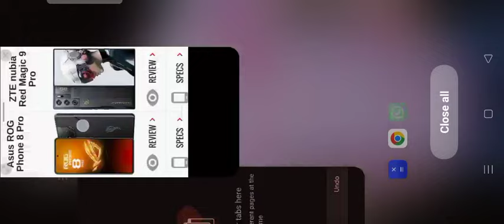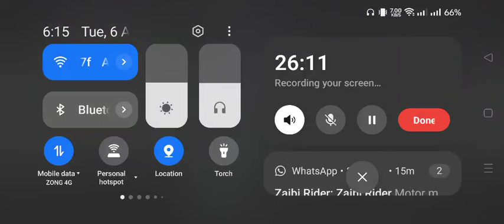Glacier M416 800 Crate Wasted. scaming Me As Always.Facing This From 5 Years.Not Fair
Glacier M416
800 Crates Openin
All Wasted
5 Saal Ho Gae Glacier Nahe Nikli 6 Ids Use kar k Sab Pe Try Kiya.
Pubg Scaming Me As Always.
Facing This From 5 Years
Its Not Fair